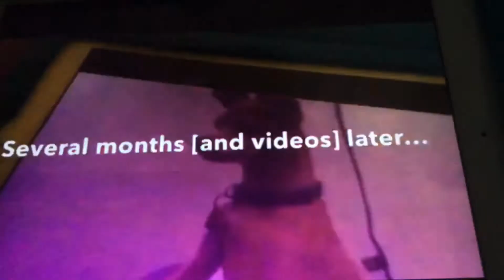Video Montage: Several Months [and Videos] Later [Our Favorite Part In Making Part 4]